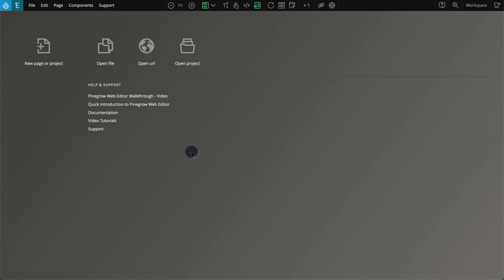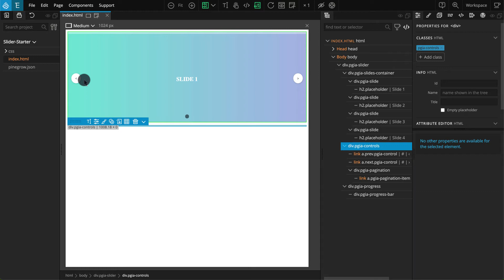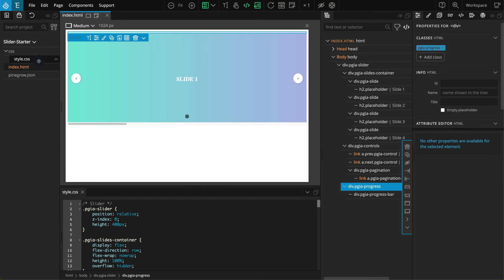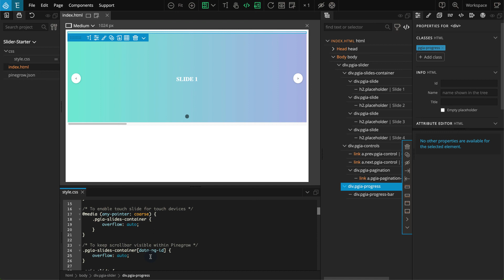2. The layout - Creating a Slider with Pinegrow Interactions 2 0